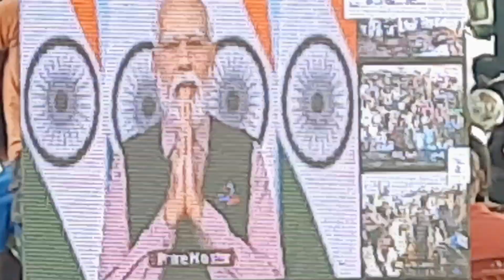माननीय प्रधानमंत्री जी के साथ//vlog//